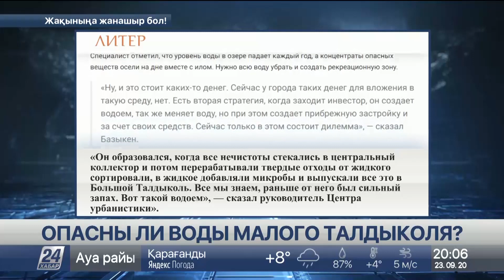Опасны ли воды Малого Талдыколя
Озеро Малый Талдыколь снова оказалось в центре внимания. Прошедшим летом жителей столицы уже беспокоило состояние водоёма. На этот раз споры разгорелись из-за сообщения о найденных в водоеме следах холеры и других опасных заболеваний. Сообщают, что и результаты анализа воды СЭС якобы есть в открытом доступе. Так ли это, выяснял корреспондент «Хабар 24».